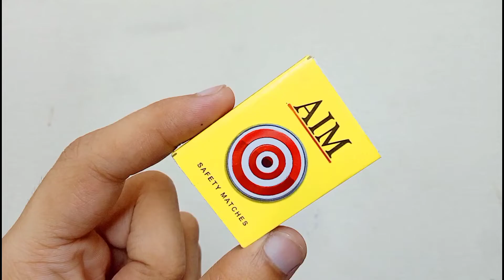Mini Pocket Flag For 🇮🇳 Independence day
Recent videos,

Thermaocol cup से बनाए show
 lamp